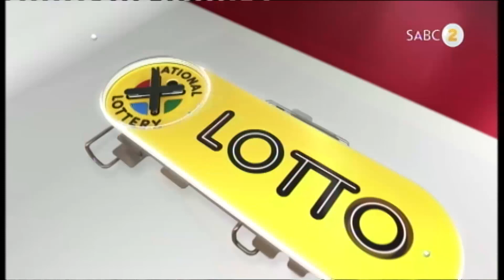LOTTO, LOTTO PLUS 1 AND LOTTO PLUS 2 DRAW 1944 (14 AUGUST 2019)